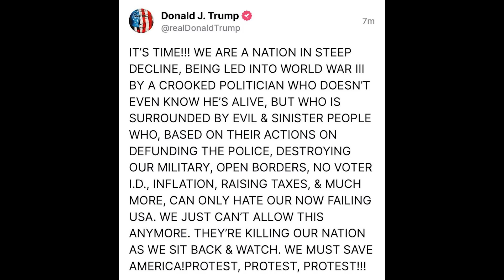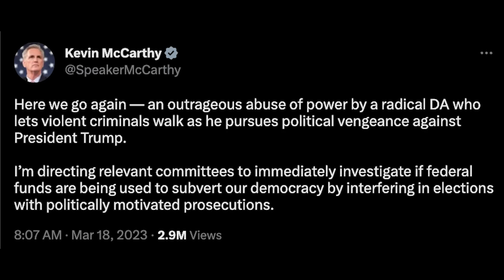BREAKING: TRUMP INDICTED IN NEW YORK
To tell Georgia DA Fani Willis to charge Trump for interfering in the 2020 election, sign